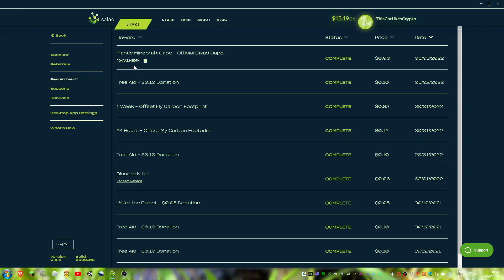I have a Salad Minecraft Cape... That I don't need! (Giveaway)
PC Specs:
i5-9400F
RTX 3060
1 TB SSD + 256 GB SSD